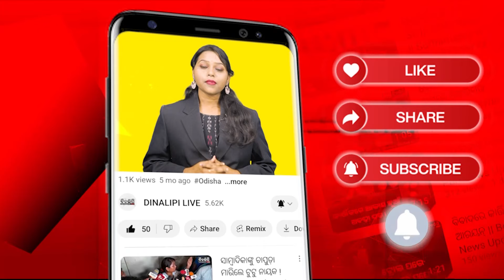ଦୂର ହେବ ଗ୍ରାମବାସୀଙ୍କ ରାସ୍ତା ସମସ୍ୟା || kalahandi News || DinalipiLive